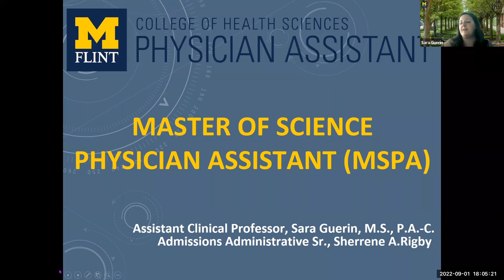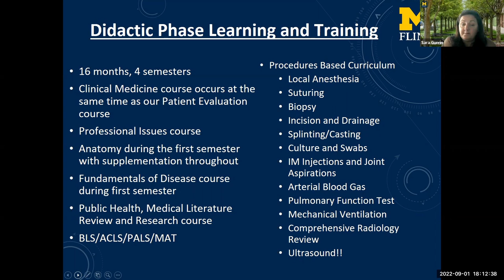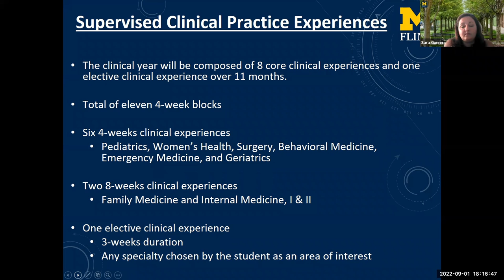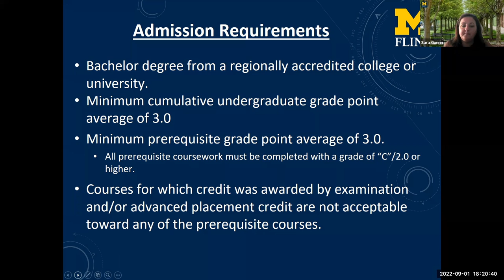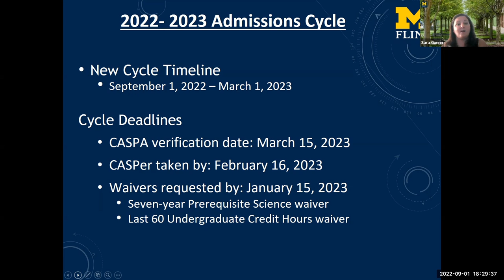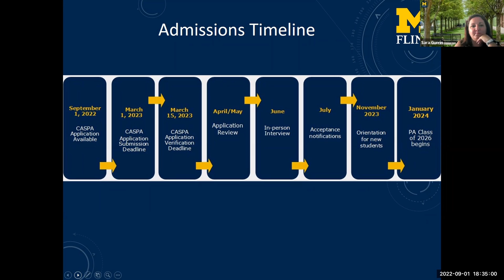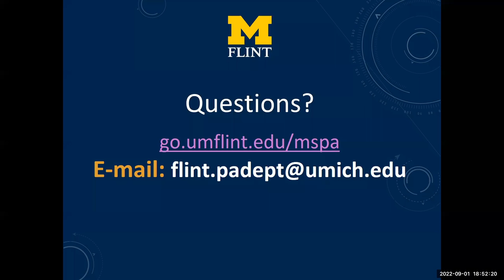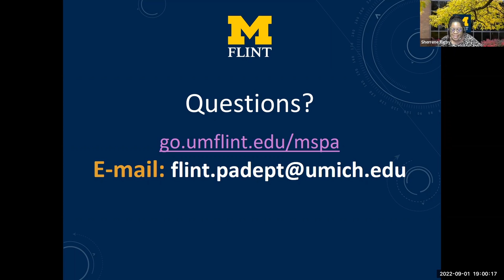Physician Assistant (PA) Webinar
If you would like to receive more information on the program, please fill out the following form Get to know more about the University of Michigan-Flint's graduate PA program! In this webinar, our faculty covers some questions students may have about our Physician Assistant course of study. To learn more about our educational opportunities, contact the University of Michigan-Flint's Office of Graduate Programs